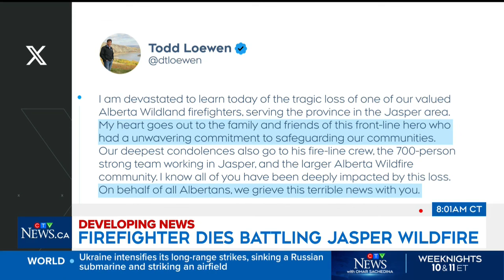Firefighter dies from battling Jasper wildfire | 'Front-line hero'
Jasper, Alta. is in mourning after the death of a 24-year-old firefighter who died from injuries he sustained while battling wildfire.